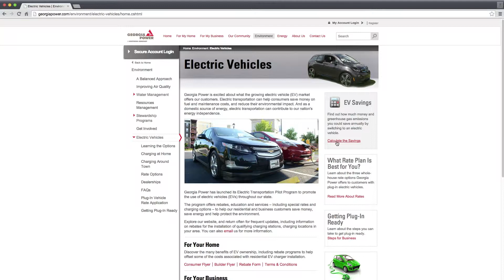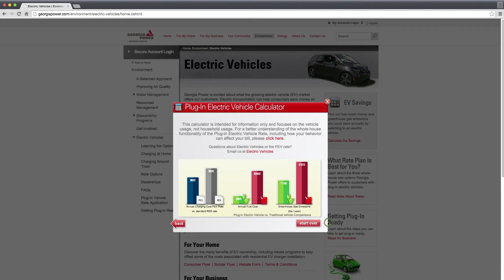Free EV savings calculator at GeorgiaPower.com/EV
Georgia Power announced today the latest addition to its industry-leading electric transportation program –electric vehicle (EV) charger rebates for residential customers and new home builders. Introduced as part of the company’s Get Current. Drive Electric.™ initiative, the new rebate program offers qualifying residential customers a $250 rebate for installing a Level 2 charger (208/240-volt) and qualifying new construction builders a $100 rebate for each dedicated 240-volt plug-in ready circuit installed in new homes.